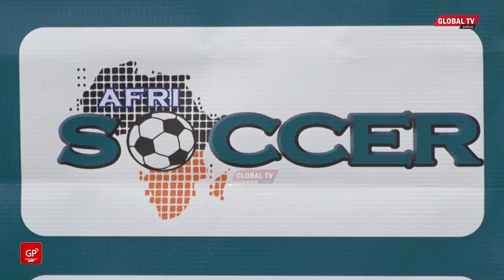SIMBA na YANGA KUKUTANISHWA na AFRI SOKA, WAANDAAJI Wazungumza MAANDALIZI YAKE...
Kampuni ambayo inajihusisha na michezo Afri Soka imejipanga kuandaa kongamano maalum ambalo litakutanisha wadau wa Soka na kuzungumizia mustakabali mzima wa Soka la ndani ya Nchi.